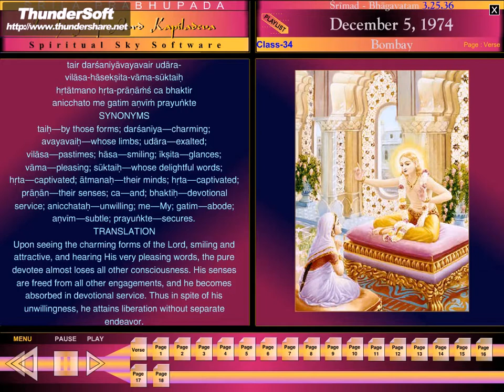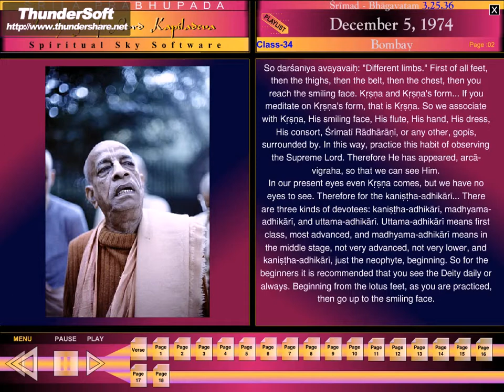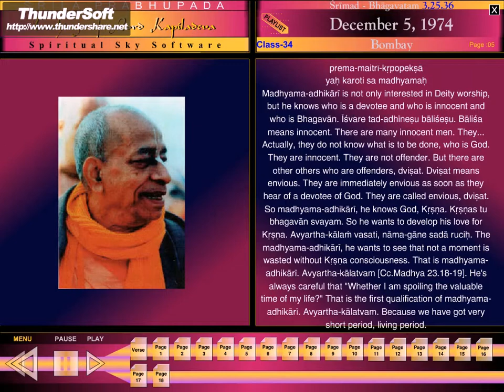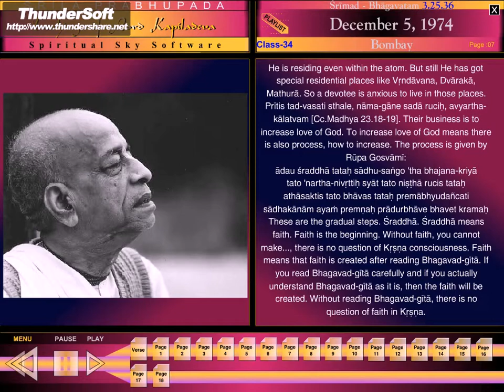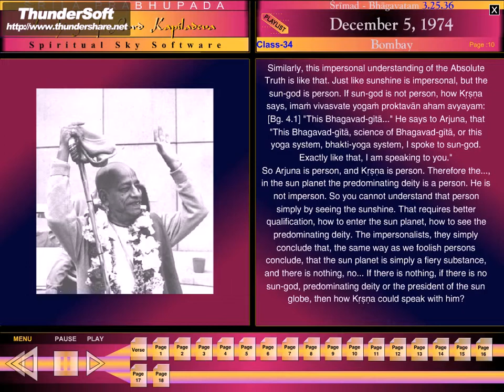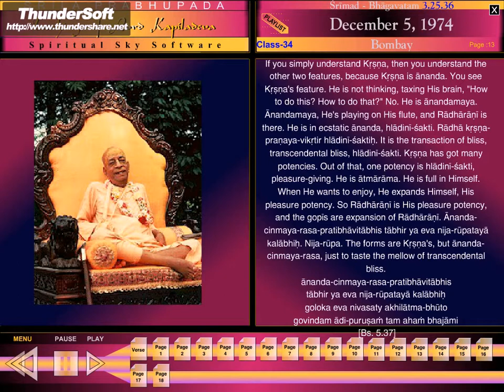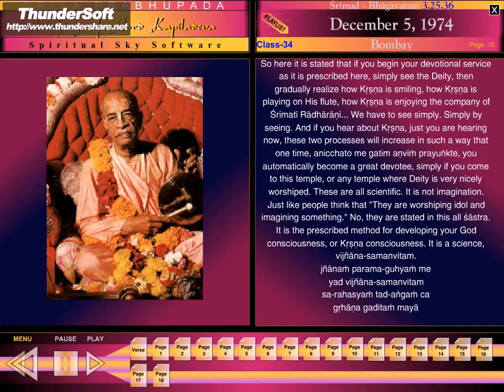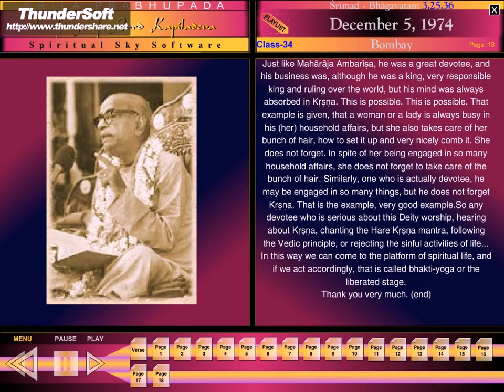SB- CANTO 3-25.36 (1974) BOMBAY, JUHU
Upon seeing the charming forms of the Lord, smiling and attractive, and hearing His very pleasing words, the pure devotee almost loses all other consciousness. His senses are freed from all other engagements, and he becomes absorbed in devotional service. Thus in spite of his unwillingness, he attains liberation without separate endeavor. Ref. VedaBase  SB 3.25.36